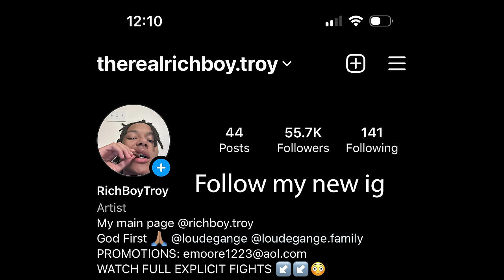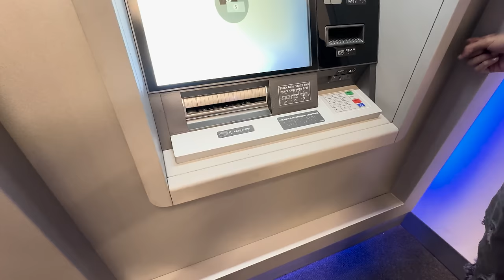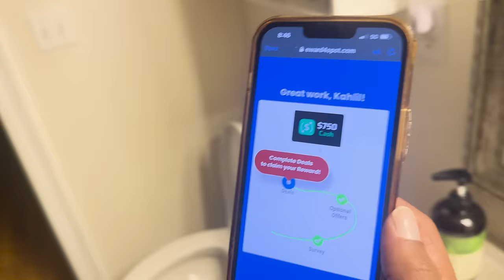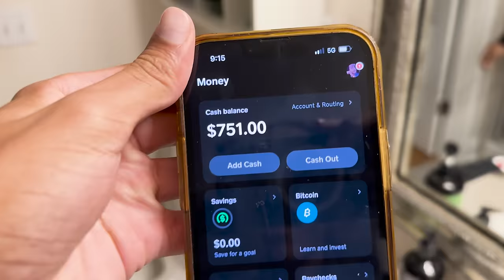YANNI FRIENDS KICK NAIJAH OUT THE HOUSE *THEY GOT INTO A Fℹ️GHT*💔